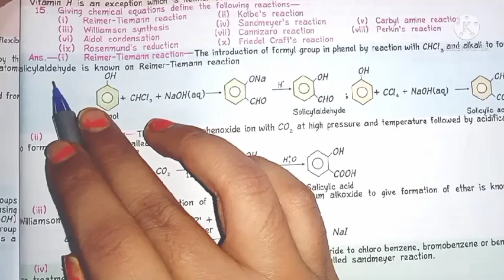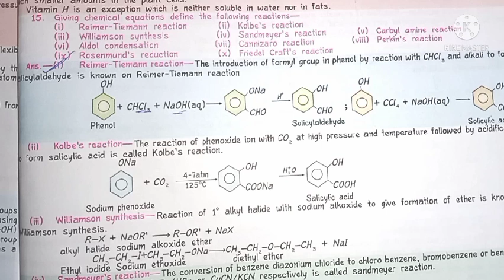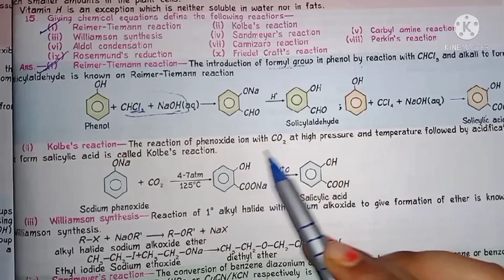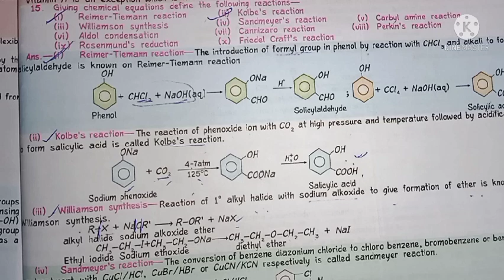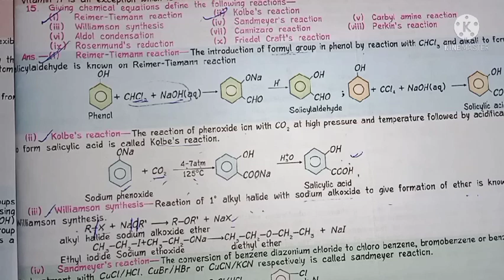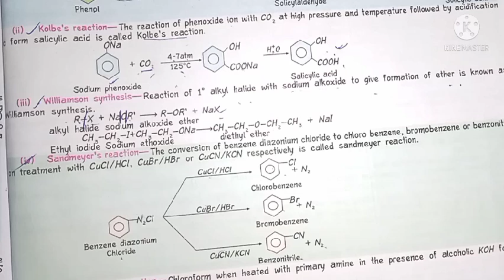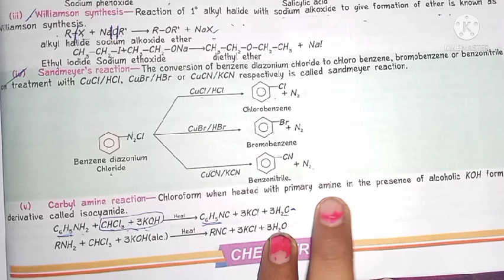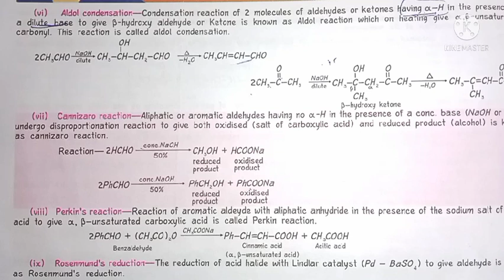Orgnaic chemistry revision||BRABU part 1||Named reaction@Supriyaeducationhub